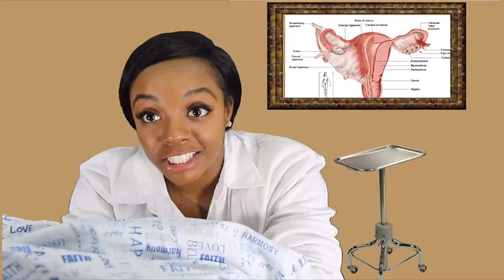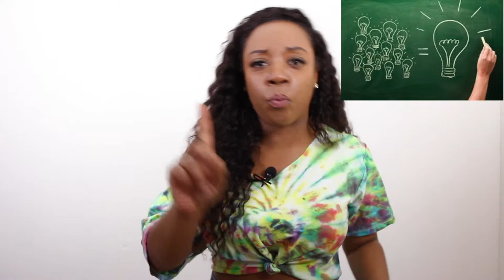🗣Take Advantage of Todays Opportunities!!🖼